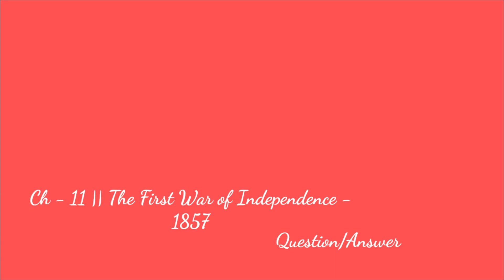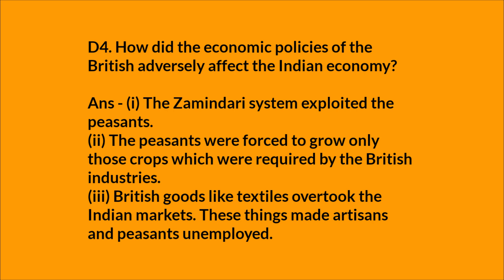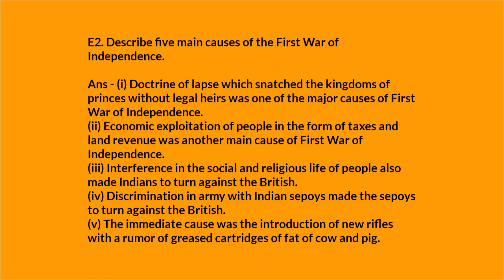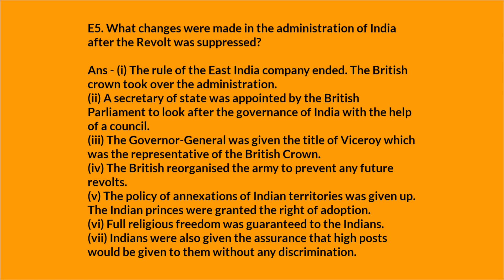DAV | Class 8 | History | Ch - 11 | The First War of Independence - 1857 | Question/Answer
Hello dosto kaisi chal rahi h zindgi..
Dosto exams se naa ghabrao..
Tmhara bhai tm sbke saath hai..
whooooo!

Class 8 dav history question answer
we and our world class 8 dav
Class 8 dav sst full marks
Class 8 dav sst question answer